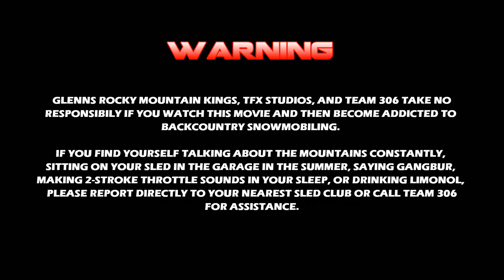WEBISODE#3 FROM GANGBUR 2 - INTRO, NEW DOMINATRIX, KIDS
The video series and quality really started to take shape with the second full movie.  As editing techniques and a story start to take shape we captured a lot of good moments, tons of laughs, and these will always be memories.